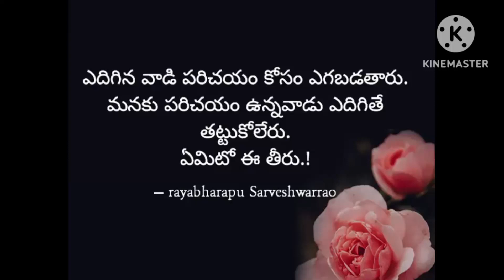ఏమిటో ఈ తీరు..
motivational quotes in Telugu
famous quotes
motivational shorts quotes